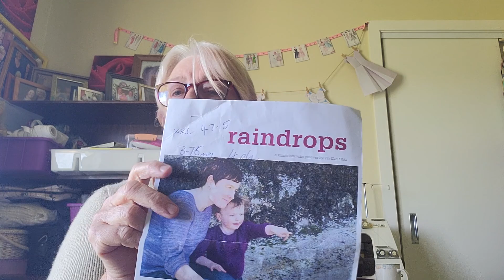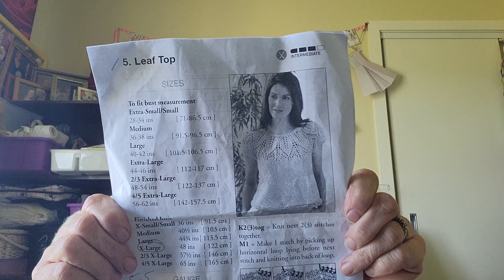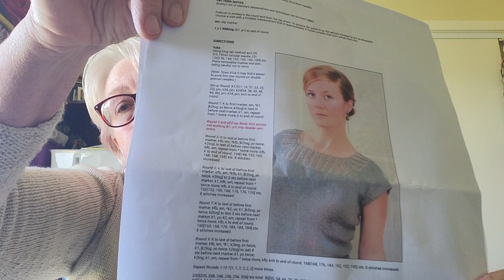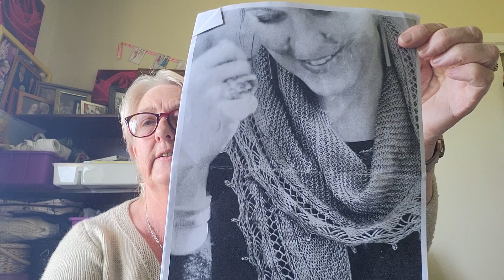Blind and Knitting episode 2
Hi I am a legally blind woman who is passionate about knitting, crafts, mental health and managing disabilities. I have a guide dog Kenzie who helps. Knitting and Crafts is one way that I support my mental health and I'd love to share my love of it, and tips that I've learnt along the way, with you. I've been a social worker for 30, odd years. I am a mother and grandmother, and my partner is a farmer. I'd love to share my years of experience with you.